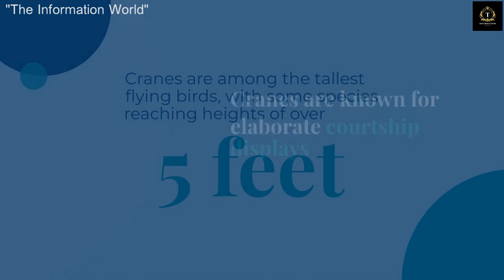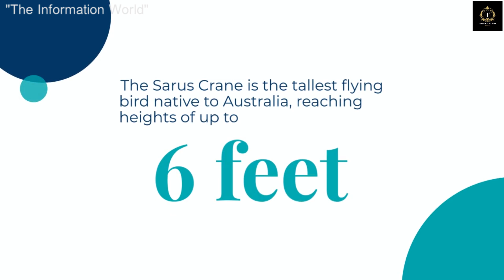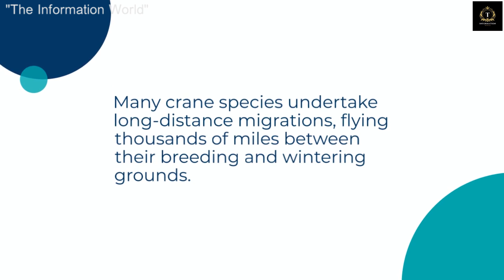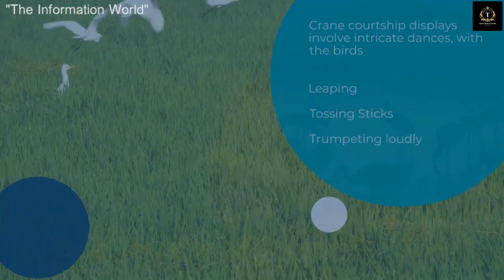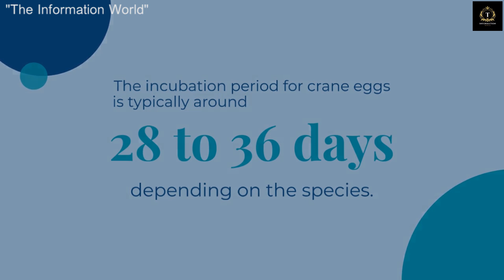Interesting Facts about Cranes | Cranes Fact Videos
Cranes, with their statuesque grace and prehistoric elegance, have captivated hearts for centuries. These feathered giants stalk wetlands and grasslands, their long legs leaving delicate tracings in the mud.

Silent Soaring: Their wings, when unfurled, are vast and breathtaking, capable of carrying them on epic migrations across continents. Common cranes journey from Siberia to South Africa, a testament to their endurance and navigational prowess.

Dancing Divas: But cranes are more than just majestic travelers. They are also masters of intricate dances, weaving tales of love and territorial claims with synchronized leaps, bows, and wing spreads. Their movements, a silent ballet of intertwined necks and mirrored gestures, are a mesmerizing spectacle.

From the trumpeting whoopers gracing North American skies to the red-crowned beauties adorning Japanese marshes, cranes embody the magic of nature's silent symphonies. They remind us of the enduring power of beauty, the unwavering strength of partnership, and the endless wonder that awaits in the world's wild corners.

Bonus Fact: The tallest crane species, the common crane, can stand up to 5 feet 5 inches tall - nearly as tall as an average human.